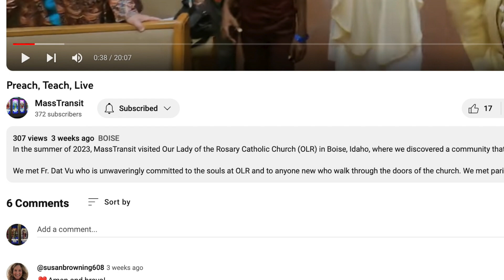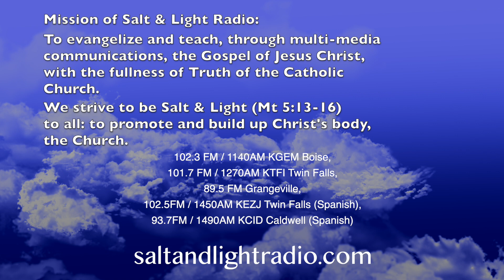As The Crow Flies - Episode 5 - Salt and Light Radio Interview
On June 30, 2023, Gordon Crow, creator/host of MassTransit, visited Hope Ryan and Brian Howell, co-hosts of The Morning Light on Salt & Light Radio. This is an edited version of that interview.